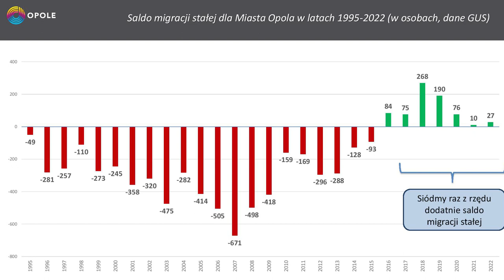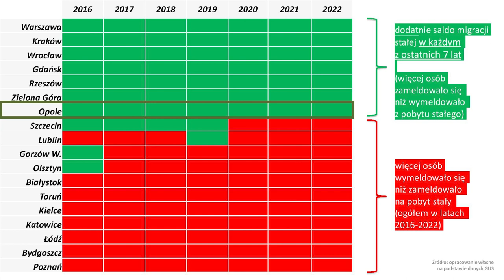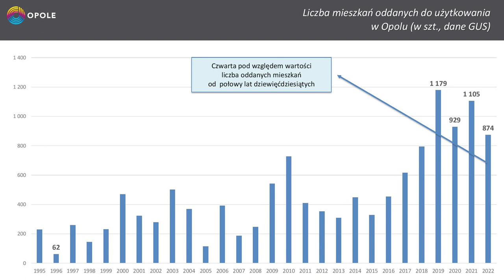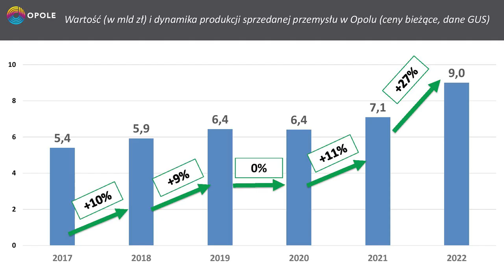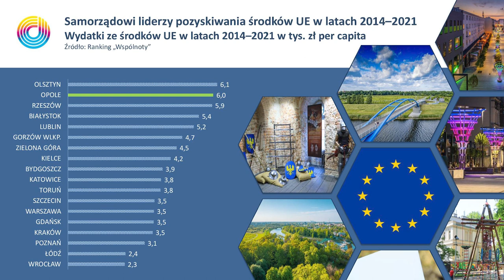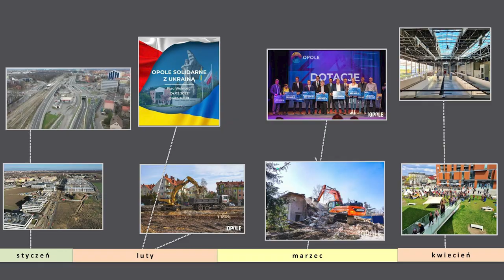Raport o stanie miasta Opola za 2022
To był bardzo trudny rok, ale udało nam się wykonać wiele ważnych dla miasta i mieszkańców przedsięwzięć. Otrzymaliśmy pozytywną opinię od Regionalnej Izby Obrachunkowej za wykonanie budżetu, teraz będziemy czekać na absolutorium od miejskich radnych - mówił na specjalnej konferencji prasowej prezydent Opola Arkadiusz Wiśniewski prezentując raport o stanie miasta za 2022 rok.